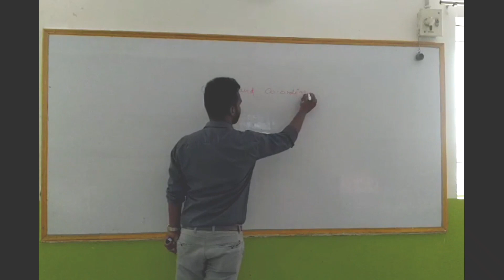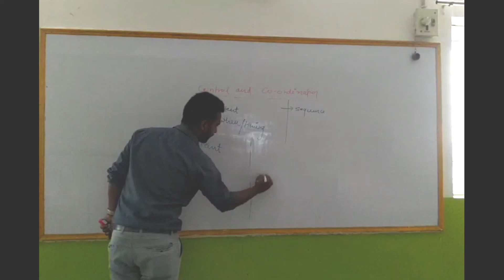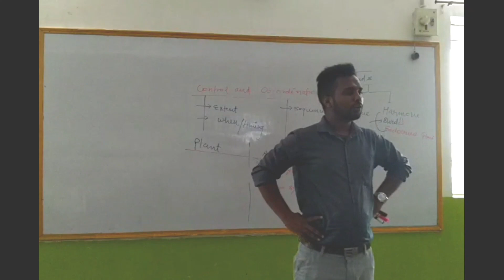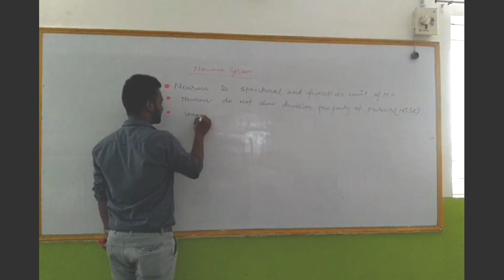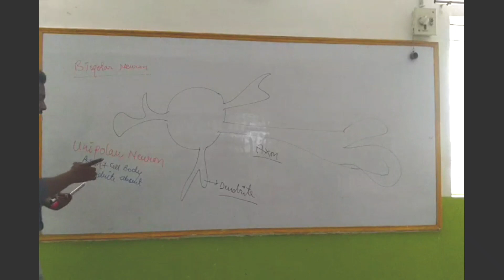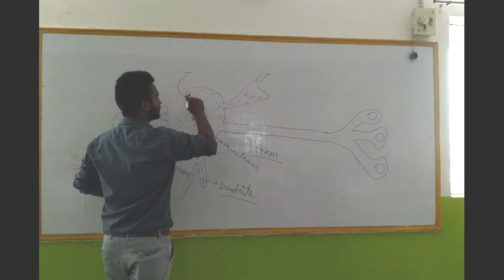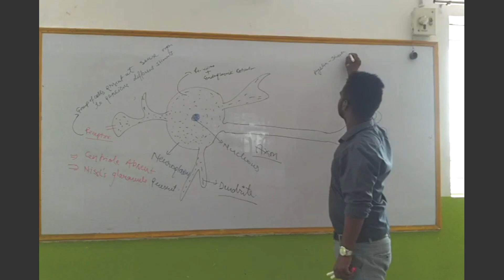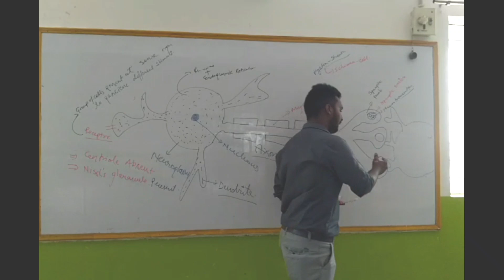Class 10th Biology Control and Co-ordination